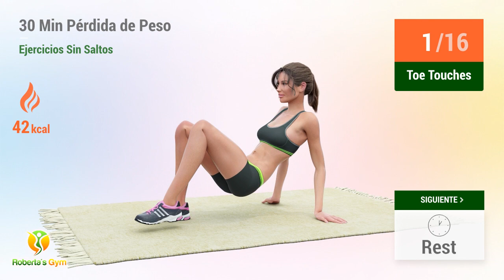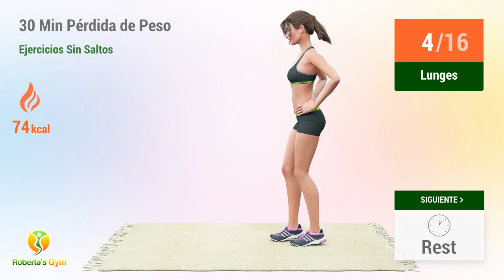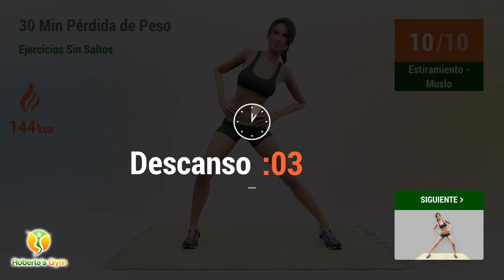ENTRENAMIENTO DE 30 MIN CUERPO COMPLETO - RESULTADOS DE PÉRDIDA DE PESO ALCANZABLES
Si quieres perder peso y no te gustan o no puedes hacer ejercicios de salto, este entrenamiento te ayudará mucho.

Con 30 minutos de ejercicio diario se puede quemar la grasa y las calorías de todo el cuerpo, sin causar daños a las articulaciones. Realizando este entrenamiento todos los días y manteniendo una alimentación sana y una buena hidratación, podrás perder peso sin descuidar tu salud. ¡Cuídate y consigue buenos resultados en tu deseo de perder peso!

¡Vamos! 💪❤️

TIMECODES:

00:00 Side Lunge Windmill
00:30 Descanso
00:47 Walk Downs
03:03 Descanso
03:21 Lateral Taps
03:46 Descanso
04:03 Lunges
05:02 Descanso
05:19 Push Ups
05:59 Descanso
06:16 Swing Backs
06:55 Descanso
07:13 Toe Touches
07:50 Descanso
08:07 Toe Tap Leg Lifts
08:28 Descanso
08:51 Side Lunge Windmill
09:21 Descanso
09:38 Walk Downs
11:54 Descanso
12:12 Lateral Taps
12:37 Descanso
12:55 Lunges
13:52 Descanso
14:10 Push Ups
14:49 Descanso
15:07 Swing Backs
15:46 Descanso
16:03 Toe Touches
16:40 Descanso
16:58 Toe Tap Leg Lifts
17:19 Descanso
17:46 V Up
18:29 Descanso
18:52 Victory Squat
19:27 Descanso
19:49 Toe Touches
20:26 Descanso
20:48 Thigh Lifts Left
21:28 Descanso
21:50 Thigh Lifts Right
22:29 Descanso
22:52 Swimmers
23:18 Descanso
23:41 Scissor Kicks
24:04 Descanso
24:26 Reach Through
25:11 Descanso
25:34 Plancha Con Rotación De Cadera
26:04 Descanso
26:27 Estiramiento - Muslo
27:16 Descanso
27:38 Estiramiento - Muslo